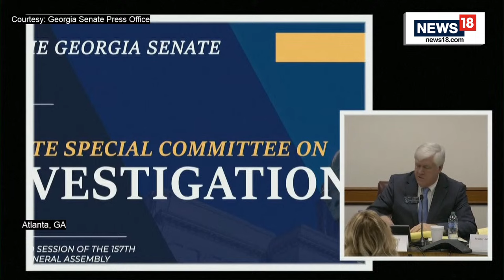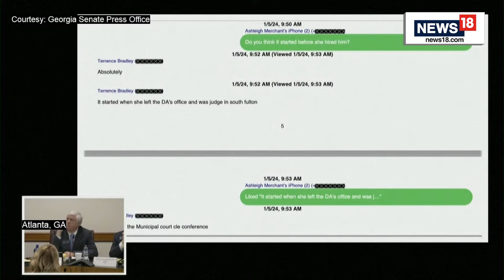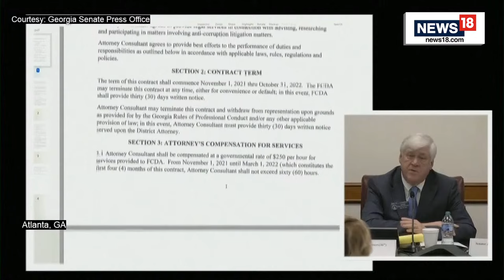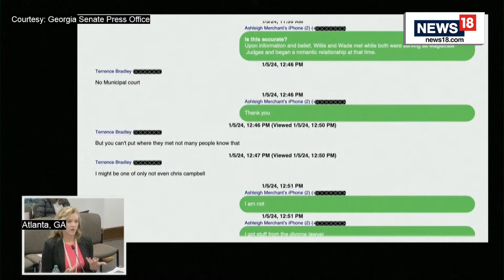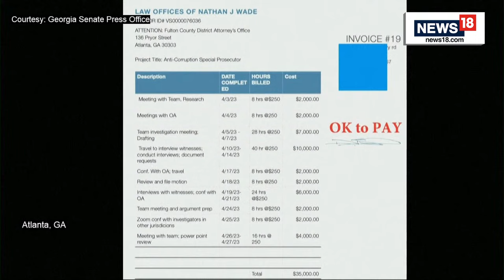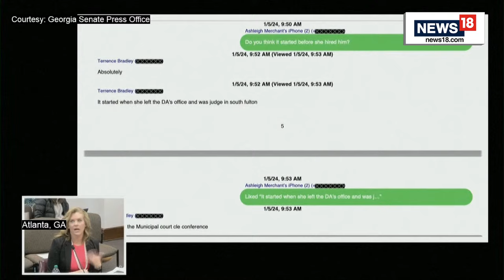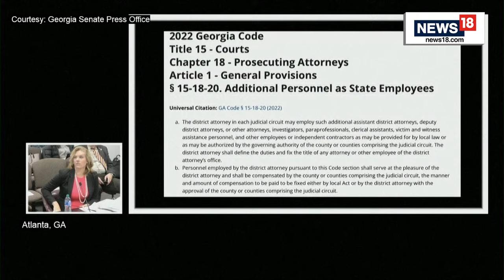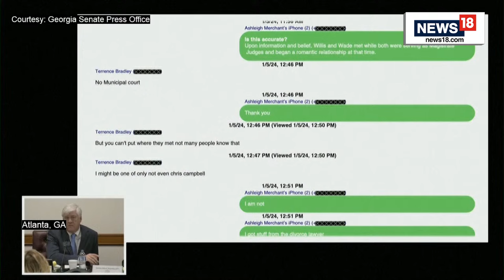Ashleigh Merchant News LIVE | Ashleigh Merchant Full Testimony | Georgia Senate Hearing| Fani Willis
The Georgia Senate committee investigating Fulton County District Attorney Fani Willis hold a hearing with the attorney who originally filed a motion to disqualify her from the Georgia 2020 election RICO case.

n18oc_wolrd